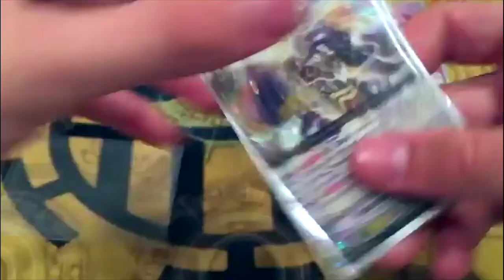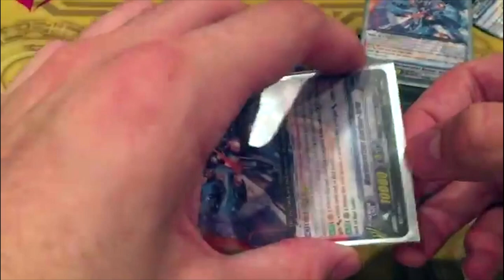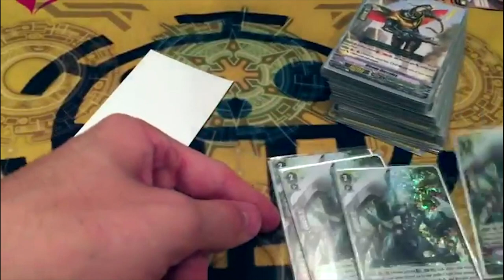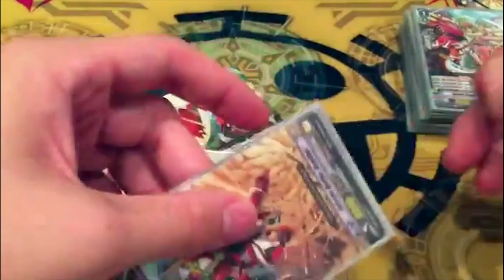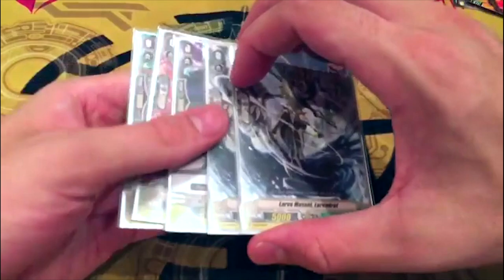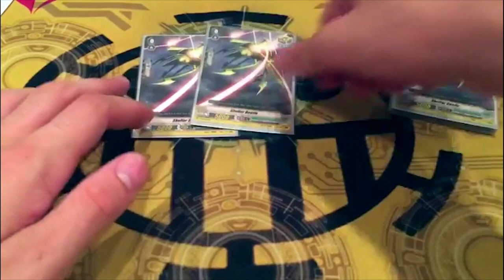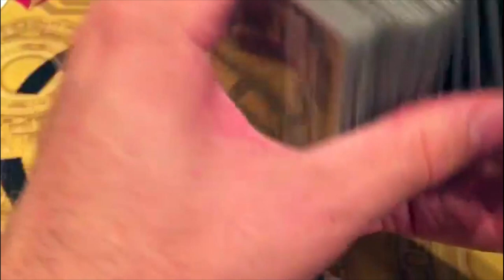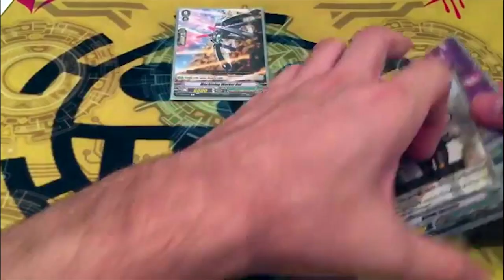ASMR Sleeving Trading Cards | Cardfight!! Vanguard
Enjoy the relaxing sound of Trading Card being put into protective sleeves.